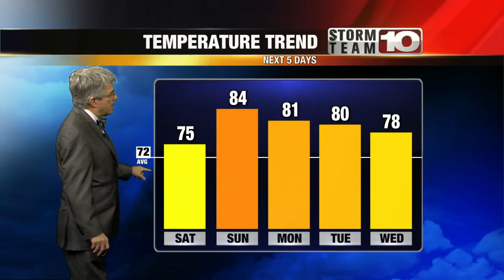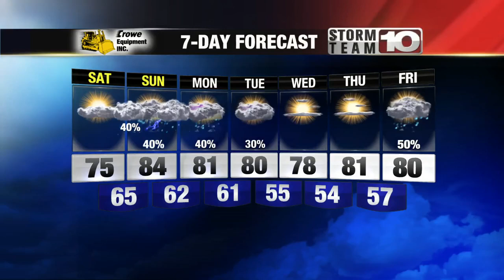Here's a look at your weekend forecast